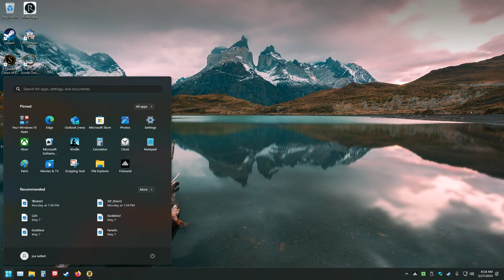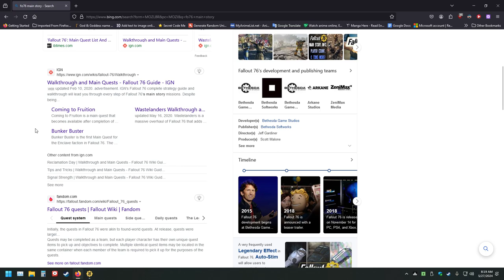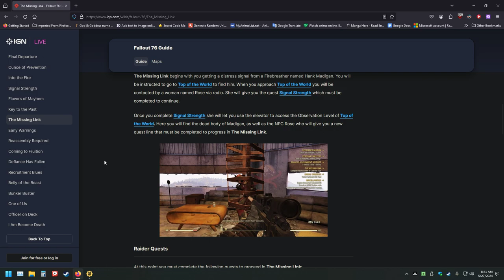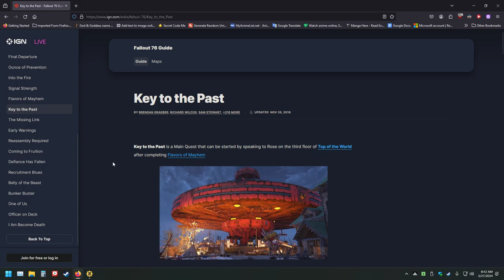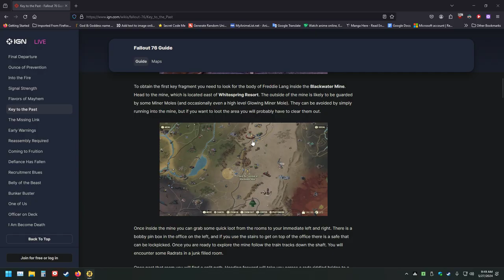The Thrilling World of Fallout 76: LonewolfLegendOfficial's Journey